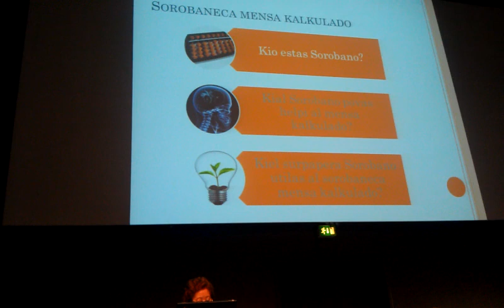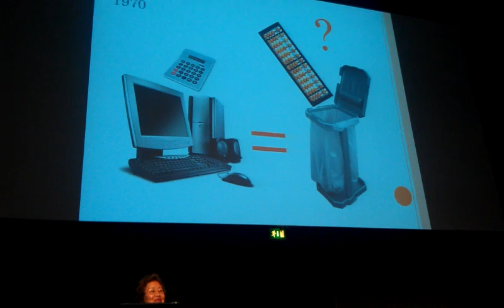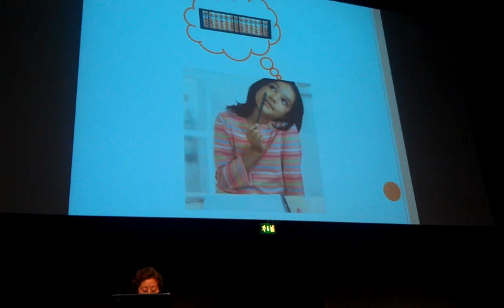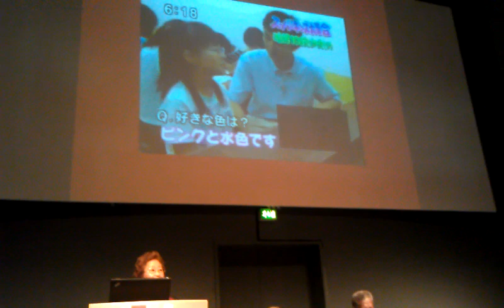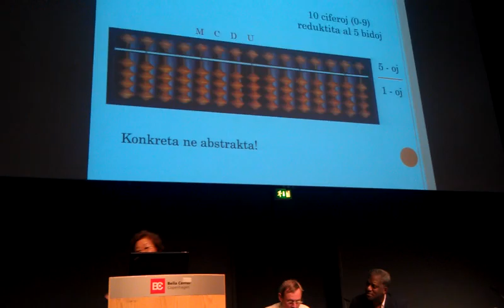Universala Kongreso de Esperanto 2011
Tago de lernejo: Prelego de Kimie Markarian pri Sorobaneca Mensa Kalkulado (parto 1)